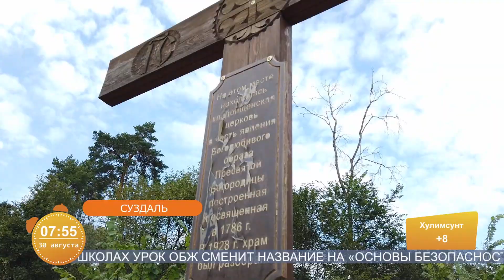Делегация Югры приняла участие в форуме православной молодёжи «Покров»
Рубрика «Югра в деталях», автор - Павел Иньков.